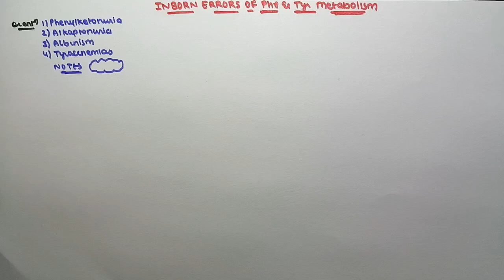Inborn Error of Phe & Tyr Metabolism || Protein Metabolism|| Biochemistry Lectures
This channel makes MBBS learning easy ...!! 🦚

📌 Notes 📋

If Medical Student - Download My Revolutionary App "ASHISH AGRAWAL"🔥.. All NOTES And MCQ are available on our APP 💯

🔴PlayStore :-
Ashish Agrawal

PHYSIO ki Pathshala By Ashish

This Video Include :
biochemistry
biochemistry mbbs 1st year
biochemistry b pharm 2nd semester
biochemistry d pharm 2nd year
biochemistry bsc nursing 1st year
biochemistry lecture
biochemistry rapid revision
biochemistry lecture mbbs 1st year
biochemistry lectures for medical students
biochemistry lecture for csir net
biochemistry lecture b pharmacy 1st year
biochemistry lecture in hindi
Biochemistry lecture series
biochemistry lecture for bsc agriculture
biochemistry lectures for physiotherapy
biochemistry lectures for dental students
protein metabolism
protein metabolism biochemistry
protein metabolism in hindi
protein metabolism biochemistry in hindi
protein metabolism bsc 2nd year
protein metabolism biochemistry bsc nursing 1st year
inborn errors of metabolism
inborn errors of amino acid metabolism
inborn errors of metabolism biochemistry
inborn errors of metabolism in hindi
inborn errors of amino acid metabolism biochemistry
inborn errors of metabolism of tyrosine and phenylalanine
inborn errors of amino acid metabolism only aromatic amino acid
inborn errors of aromatic amino acid metabolism
inborn errors of amino acid
phenylketonuria
phenylketonuria biochemistry
phenylketonuria in hindi